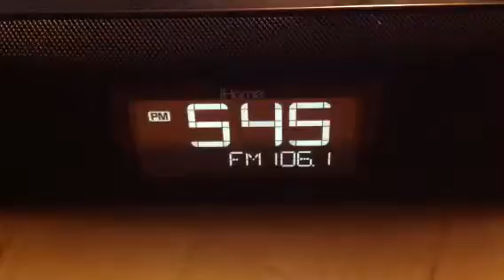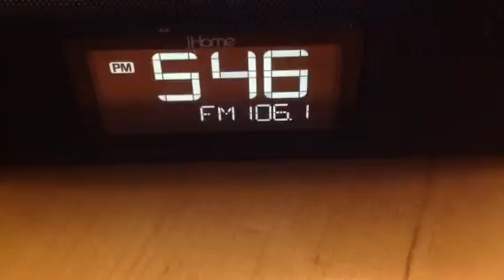FM 106.1 Milwaukee Commercials 6/6/2016